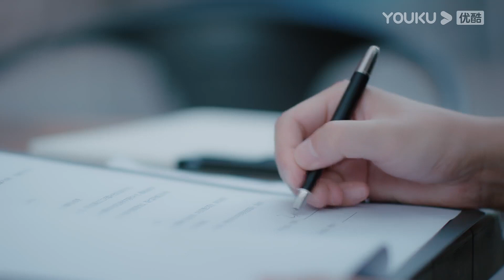Highlight EP40 Xia Qian mau menawar untuk pernikahan sendiri | Ratu Penawar Harga | YOUKU [INDO SUB]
Ratu Penawar Harga（My Bargain Queen） Xia Qian bertemu Sheng Zhening, pemilik Hotel Changsheng, di perjamuan pertunangan.Karena pernikahan sementara tunangannya He Zhijun, Xia Qian, yang dalam suasana hati yang buruk, menyalahkan semua masalah di Hotel Changsheng dan Sheng Zhening. Dalam ketidaksepakatan dengan Changsheng Hotel, Xia Qian menemukan bahwa wawasan super dan kekuatan analisis sangat membantu dalam tawar-menawar. Ini membuka cara hidup yang benar-benar baru: untuk menawar dari generasi ke generasi sebagai karier. Xia Qian mendirikan perusahaan tawar-menawar untuk "berbicara dan berbicara." Perusahaan Xia Qian dan hotel Sheng Zhening memiliki kontak bisnis yang cukup sering. Selama pertandingan, Sheng Zhening menghargai lawan ini. Xia Qian juga secara bertahap mengubah Sheng Zhening. Pada saat yang sama, perusahaan tawar-menawar secara bertahap tumbuh dalam niat atau tidak sengaja Sheng Zhening. . Pada saat ini, Sheng Zhening jatuh ke dalam perangkap pemegang saham dan diusir dari Hotel Changsheng. Dan He Zhijun juga muncul dalam kehidupan Xia Qian. Tunangan He Zhijun ternyata adalah saudara perempuan Sheng Zhening. Xia Qian dan Sheng Zhening saling memahami dan mendukung dalam perasaan dan pekerjaan mereka, dan akhirnya Xia Qian membantu Sheng Zhening mendapatkan kembali hotel tersebut. Xia Qian akhirnya memaafkan He Zhijun dengan bantuan Sheng Zhening.
★ Pemeran: Lin Gengxin/Wu Jinyan/Wu Qilong/Wang Herun/Ma Sichao/Song Yixing/Chen Xijun/Ai Xiaoqi/Jia Yi